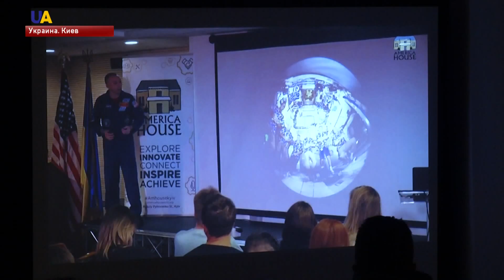Американский астронавт Рэнди Брезник посетил Киев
Он развернул флаг Украины в космосе.
В будущем там же собирается спеть украинскую песню. Во время космических миссий он ест украинский борщ.
А его сын - из украинского города Днипро.Теперь американский астронавт Рэнди Брезник прилетел в Киев, чтобы вдохновить украинцев своей необычной профессией. Какова она, жизнь вне планеты Земля - расскажут наши журналисты.